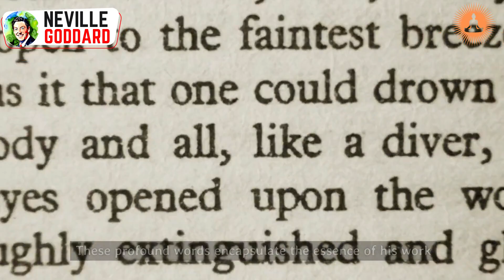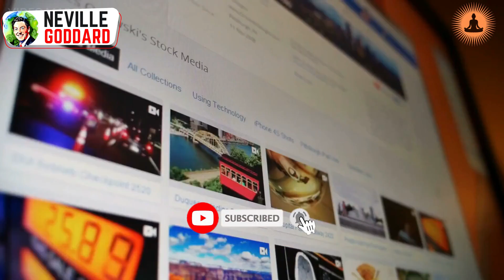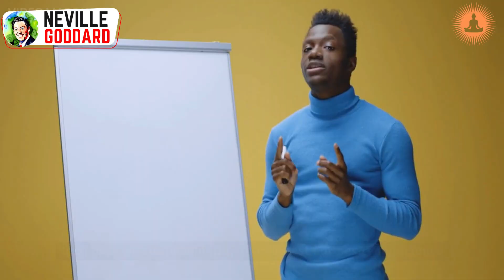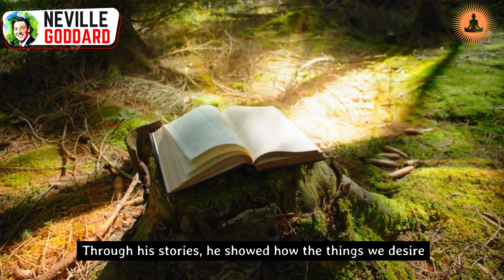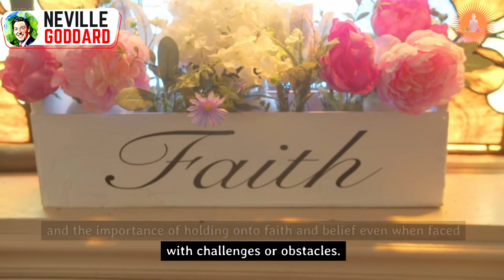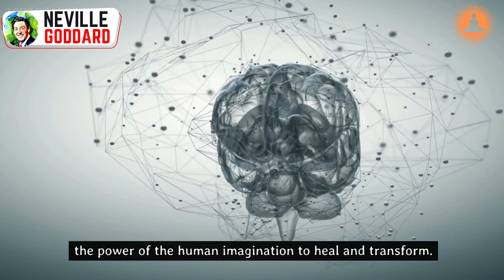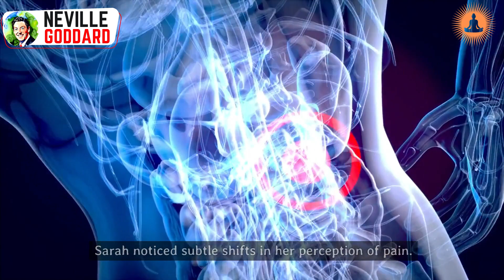Manifest Your Dreams into Reality: Neville Goddard's Life-Changing Perspective | Law of Attraction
Today, we embark on a remarkable exploration into three transformative aspects: Unlocking the Power of Imagination with Neville Goddard's work, Unlocking Universal Energy with Neville Goddard, and The Power of the Human Imagination to Relieve Pain.

Imagine a world where your thoughts, your dreams, and your imaginations have the ability to shape your reality, where the power of your mind can unlock infinite possibilities. It is within this realm that we find the transformative teachings of Neville Goddard, a pioneer in the field of manifestation and spiritual exploration.

Neville Goddard once said, "Imagination is everything. It is the preview of life's coming attractions." These profound words encapsulate the essence of his work and provide the key to unlocking the power of our imagination.
But what lies beyond our personal imaginations? How can we tap into the universal energy that surrounds us, connecting us to something greater than ourselves?

Through Neville Goddard's teachings, we discover that our individual imaginations are, in fact, intertwined with the universal energy that permeates the cosmos. By harnessing and directing this cosmic force, we become co-creators of our own reality, manifesting our deepest desires and transforming our lives in profound ways.

Welcome to Motivational Beliefs! Are you ready to unlock your potential and manifest your dreams into reality? Join us in this journey of discovering the powerful techniques of the Law of Attraction and the Law of Assumption to manifest your desires and improve your life.

Through amazing manifesting techniques like meditation, self-healing, visualization, positive affirmations, gratitude, and personal development, we will explore ways to create abundance in our lives and realize our dreams. Learn the secrets to manifesting with our guided meditations, mindset shifts, and other self-help tools. Discover the power of positive thinking and consciousness with us and start manifesting your dreams today!

📢 Credits:
🖼️ Photo Credits: Stock Footages
📹 Video Credits: Edited by "Motivational Beliefs" Team

👉This video would also resolve your following queries related to manifestation:
-How do I Start Manifesting
-How to Manifest Anything
-Manifestation affirmations
-How do you develop a Positive Mindset
-What is the right way to ask universe?
-How do I attract abundance?
-What are the powerful visualization techniques?
-How do you express gratitude to the universe?
-How do you write a powerful affirmation?
-How do you manifest self improvement?
-How to Manifest 10X Faster
-Techniques to Manifest 100X Faster